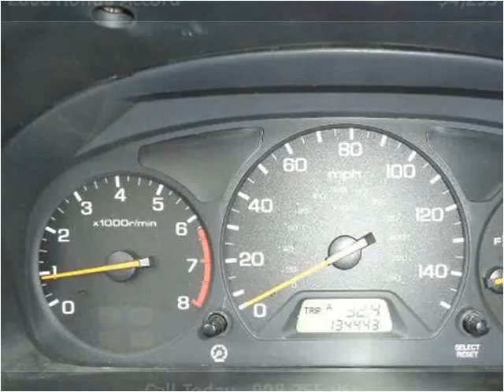2000 Honda Accord Used Cars Plainfield NJ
This 2000 Honda Accord is available from New Plainfield Auto Sales.